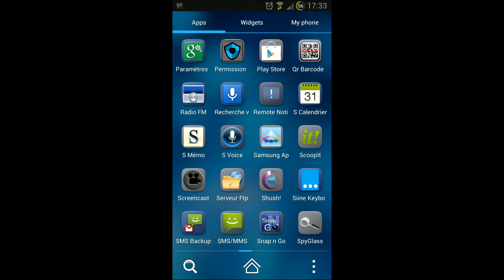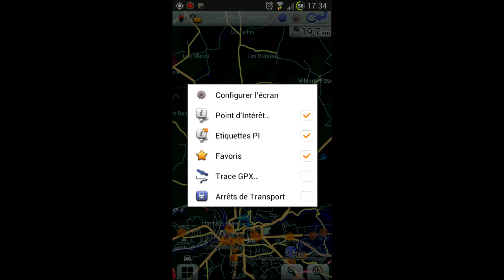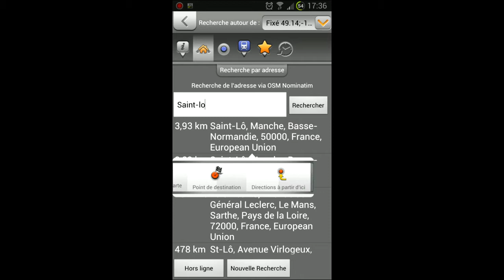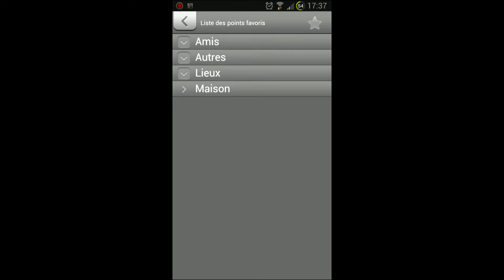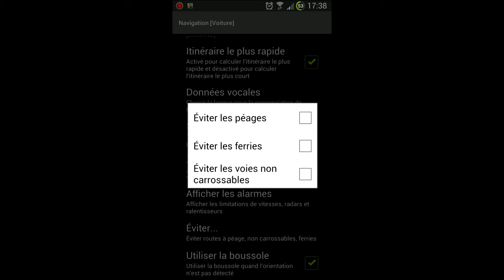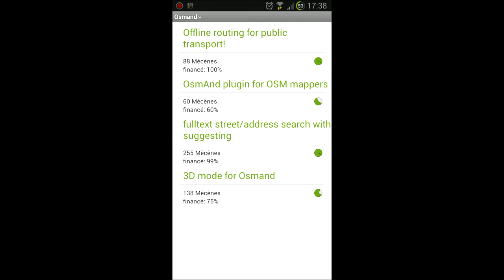Présentation d'osmand gps opensource.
Présentation d'osmand , une application android GPS open-source.